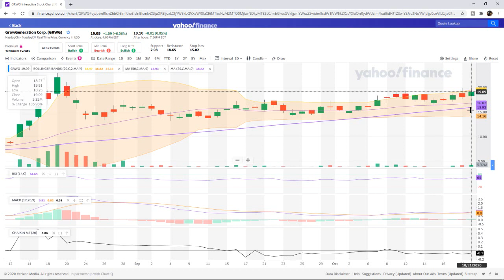GRWG (GrowGeneration Corp) - BULLISH MOMENTUM (10/21/2020)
A look at the daily stock chart for GRWG (GrowGeneration Corp) after October 21, 2020 shows a lot of bullish momentum with room to run.  Check out this video for the analysis.